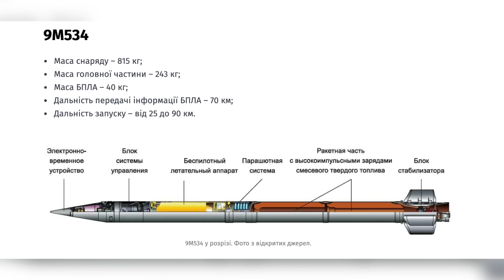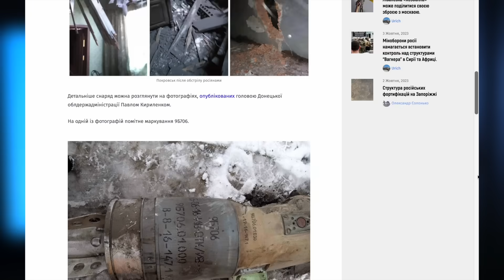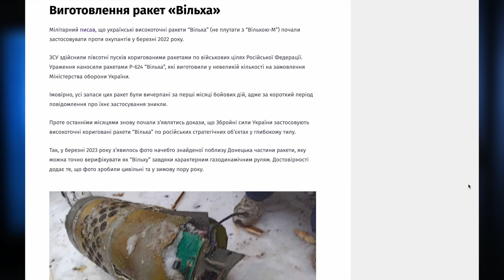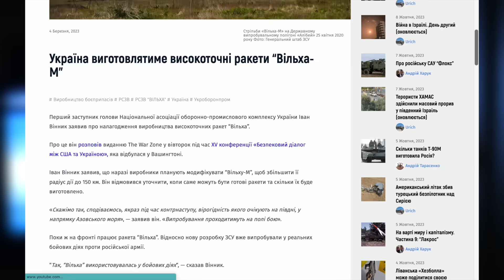Російська РСЗВ "Торнадо-С". Мілітарний доповідає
Приват: 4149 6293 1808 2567
monobank: 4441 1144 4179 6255